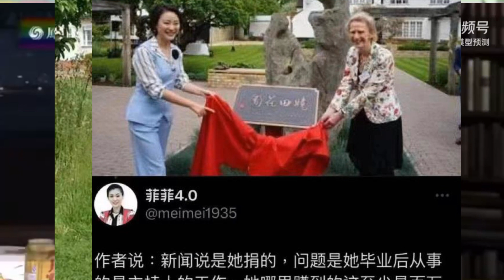一下子到处都是傅晓田，据说她可以凭借一己之力扳倒剑桥大学！